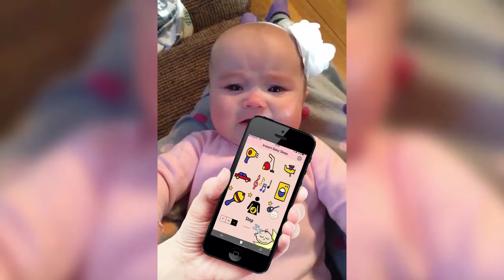Instant Baby Sleep Sounds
*** OVER 600 THOUSAND DOWNLOADS ***
*** TOP 10 HEALTH & FITNESS APP IN 16 COUNTRIES ***
*** TOP 100 HEALTH & FITNESS APP IN 84 COUNTRIES ***

Let’s calm your baby and make both of you happier!
If you are browsing through the category of leading baby sleep apps, you have found one of the best ones! Instant Baby Sleep Sounds now comes with new advanced version containing much more white noise sounds and lullabies, but in smaller size! Just 80mb!

3 IN 1 SLEEPING SOUNDS APPS
With our newest app release you will be getting our 3 apps: Instant Baby Sleep, Baby Sleep Sound and Instant Baby Dream in one. So more value for you, and definitely a much larger selection of baby sleeping sounds. Additionally, now you also pay only once for ad removal, instead for 3 apps.

SOOTHE BABY
Instant Baby Sleep Sounds will help your baby to sleep much faster. Single page design makes the baby sounds app easy to use and keeps you motivated to soothe your baby like in womb.

STANDOUT FEATURES:
- Very high quality recorded sounds
- Background player. So you can use other apps at the same time.
- High quality sound of a sonogram. Special for your baby.
- High contrast rattle sound for your baby to soothe.
- Timer mode for automatically stopping player.
- New bouzouki with white noise is the unique in market and will definitely work!
- intuitive UI
- light and battery friendly app for long hours of playing

WHY BABIES LOVE IT:
Babies love white noise. Let’s start with looking at it from baby’s perspective. They’ve just spent their entire life in the womb. And the womb is deafeningly loud. It is just slightly less loud than a lawnmower. Loud is normal to a baby. Life outside the womb is uncomfortably quiet. White noise sounds like “home” to a baby.

White noise is hands-down the best and easiest thing you can use to help you and your baby sleep better.
1- White noise reduces stress in babies.
2- White noise helps babies sleep.
3- White noise helps babies cry less.
4- White noise reduces the risk of SIDS.
5- White noise will help YOU sleep.
6- White noise is easy to wean off of.

Instant Baby Sleep has numerous sound modes:
- Womb
- Hairdryer
- Rattle
- Car Cabin
- Bouzouki with White Noise
- Vacuum Cleaner
- Washing Machine
- Airplane Interior
- Lullaby from Brahms
- Sshhh
- Car ride
- Ocean
- TV static noise

In our latest version we also have wide selection of lullabies:
- Good night
- Pretty Little Horses
- Rock a bye
- Twinkle Twinkle Little Star
- Snowbirds
- Lullaby by Brahms
- Frere Jacques - Are you sleeping?
- 30 minutes of lullaby mix

Instant Baby Sleep Sounds now is the most versatile and the most effective baby sleep and baby relaxing sounds app.
Download free & enjoy to sleep your baby faster!